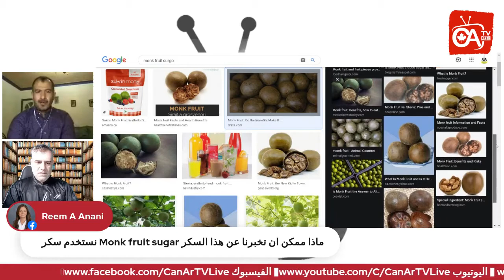الفواكه والفركتوز هل هي مضرة ام مفيدة؟